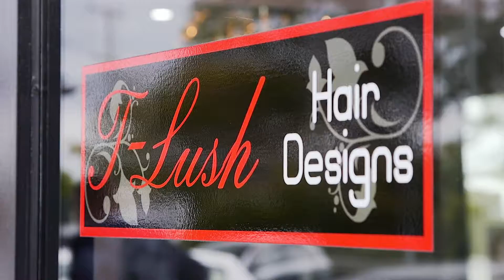Kelly Qualtrough Introduction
Paddington QLD

Marketed by:
(M) McGrath Paddington
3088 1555